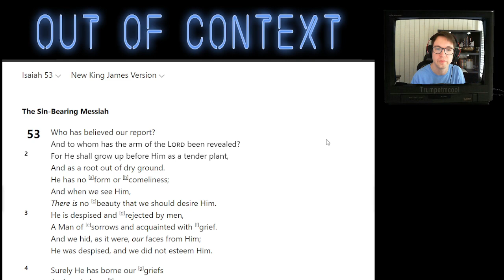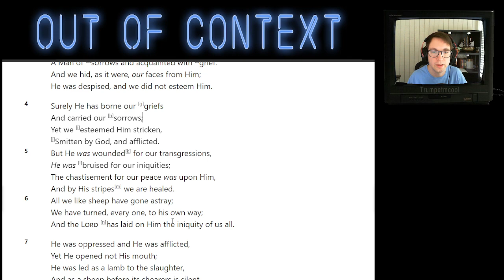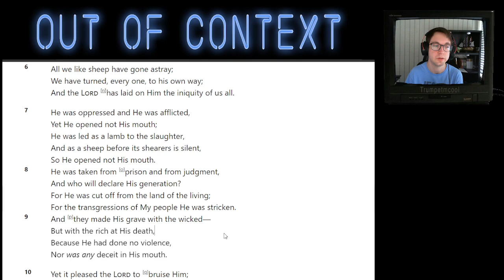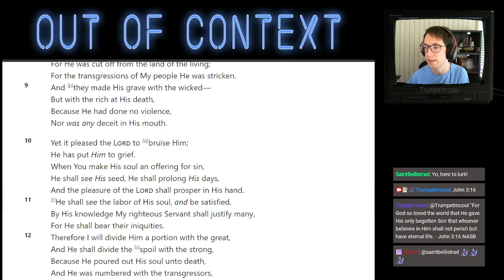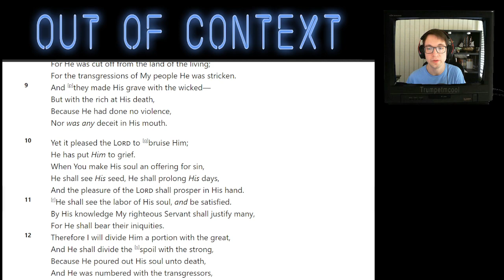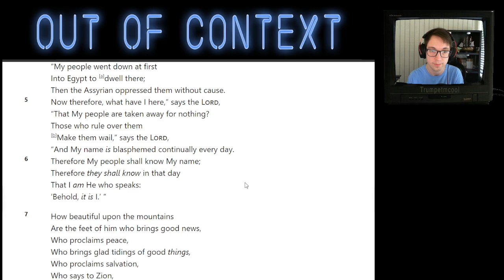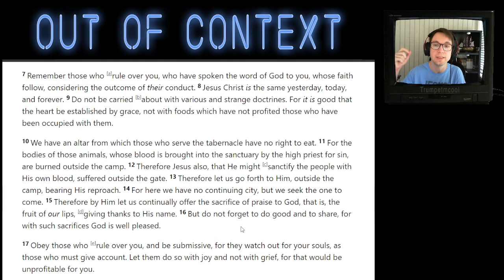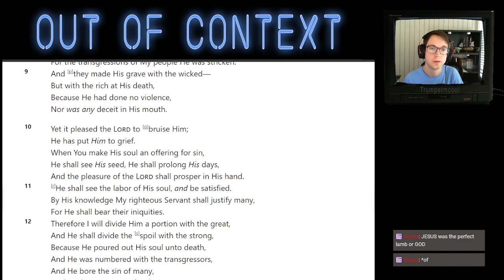In Context - Easter (Isaiah 52-53)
Hey everyone! Unlike my Out of Context series, in this video I go deeper in context to the Easter story!

In this video I discuss Isaiah 52-53. Let me know if you have questions or would like to talk about it :)